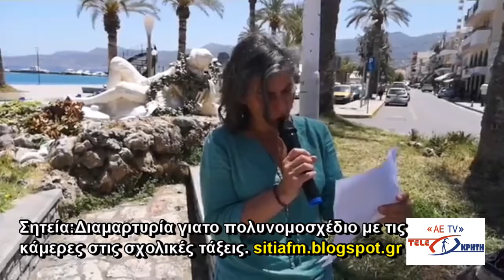Σητεία:Διαμαρτυρία ενάντια στο αντιεκπαιδευτικό πολυνομοσχέδιο για τις κάμερες στις σχολικές τάξεις.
Συγκέντρωση διαμαρτυρίας πραγματοποιήθηκε σήμερα το μεσημέρι (με τήρηση όλων των απαραίτητων μέτρων υγιεινής) στην Πλατεία της Σητείας ενάντια στο αντιεκπαιδευτικό πολυνομοσχέδιο και στην τροπολογία της ντροπής σχετικά με τις κάμερες στις σχολικές τάξεις.
Το Διοικητικό Συμβούλιο του Συλλόγου Εκπαιδευτικών Π.Ε. Σητείας «ὁ Μύσων», λαμβάνοντας υπόψη τις αποφάσεις της ΔΟΕ, προχωράει στην χάραξη της παραπέρα πορείας με πολύμορφες δράσεις για την υλοποίηση του αγωνιστικού σχεδιασμού.

Ένα νομοσχέδιο του Υπουργείου Παιδείας, το οποίο αυξάνει τον αριθμό των μαθητών στα τμήματα με σκοπό τις συμπτύξεις-συγχωνεύσεις τμημάτων-σχολείων και τη δραστική μείωση των θέσεων εργασίας. Επίσης, επιβάλλει τον σκληρό ανταγωνισμό στην εκπαίδευση με την εφαρμογή εσωτερικής και εξωτερικής αξιολόγησης με στόχο την κατηγοριοποίηση σχολικών μονάδων, εκπαιδευτικών και μαθητών. Επιπλέον, σκοπεύει στη «σχολειοποίηση» του Νηπιαγωγείου με την κατάτμηση σε διακριτά διδακτικά αντικείμενα με την εισαγωγή των Αγγλικών σε πρώτη φάση και αργότερα της Φυσικής Αγωγής και της Πληροφορικής σε δεύτερο χρόνο, γεγονός που έρχεται σε πλήρη αντίθεση με τη φιλοσοφία του Αναλυτικού Προγράμματος Σπουδών και δεν λαμβάνει υπόψη τις ιδιαίτερες εκπαιδευτικές ανάγκες των νηπίων.
Με την απαράδεκτη και αντισυνταγματική τροπολογία σε άσχετο νομοσχέδιο η κυβέρνηση της ΝΔ προσπαθεί να στήσει, εν μέσω πανδημίας, Οργουελιανό περιβάλλον στα σχολεία μας, με την ζωντανή μετάδοση του μαθήματος σε πραγματικό χρόνο μέσω κάμερας. Όπως είναι γνωστό στην παιδαγωγική επιστήμη το σχολικό μάθημα παράγεται από όλη την τάξη κι όχι μόνο από τον εκπαιδευτικό. Το μάθημα δεν γίνεται καθέδρας αλλά με τη συμμετοχή όλων των μαθητών μεταξύ τους και με το καθένα χωριστά (εξατομικευμένα). Και μην ξεχνάμε ότι  η σχολική τάξη είναι ο χώρος όπου αξιοποιείται το λάθος, γιατί, μέσα από το λάθος, οι μαθητές μας προχωράνε και προοδεύουν. Μέσα στην σχολική τάξη χωρούν πολλά συναισθήματα όπως: η αγάπη, η προσοχή, το ενδιαφέρον κλπ.
Διερωτόμαστε λοιπόν προς την πολιτική ηγεσία:
Γνωρίζετε ότι φυσική τάξη διαπνέεται από την παιδαγωγική σχέση, την εκπαιδευτική-κοινωνική σχέση μαθητών με μαθητές, εκπαιδευτικού με μαθητές και ότι αυτή η σχέση, μια σχέση ομάδας, δεν μπορεί να προορίζεται για κρυφό ή φανερό μάτι και ότι η εκπαιδευτική διαδικασία και το μάθημα στην τάξη δεν προσφέρονται για λογικές κλειδαρότρυπας;
Πώς θα διαφυλαχθεί η διδασκαλία όταν όλοι γνωρίζουν ότι παρακολουθούνται, σχολιάζονται και πιθανόν καταγράφονται – ενδεχομένως ακόμη και για δόλιους σκοπούς- από οποιονδήποτε σχετικό ή άσχετο με μαθητές και εκπαιδευτικούς;
Πώς θα προστατευθούν τα προσωπικά δεδομένα των ανήλικων μαθητών μας αλλά και των εκπαιδευτικών; Όταν απαιτείται έγγραφη βεβαίωση του γονέα ή κηδεμόνα για την ανάρτηση φωτογραφιών που απεικονίζουν τον μαθητή  από σχολικές δράσεις σε ιστοσελίδα του σχολείου πως είναι διασφαλισμένη νομικά η μετάδοση του μαθήματος σε απευθείας σύνδεση;
Πώς θα προστατευθούν από μία πιθανή διαπόμπευση –και με μαγνητοσκόπηση μάλιστα – μαθητές και εκπαιδευτικοί; Ειδικότερα όταν γνωρίζουμε πως σε μια σχολική αίθουσα υπάρχουν παιδιά με γνωστικές αδυναμίες, με ειδικές μαθησιακές ανάγκες (μαθησιακά προβλήματα, ξεσπάσματα ενός μαθητή με ΔΕΠΥ, εκρήξεις θυμού ενός μαθητή με αυτισμό, συμπεριφορές μαθητών που προκύπτουν ενδεχομένως από οικογενειακά περιβάλλοντα που αντιμετωπίζουν δυσκολίες, κ.α.).

Στην ολομέτωπη νεοφιλελεύθερη επίθεση που εμπεριέχεται στο πολυνομοσχέδιο  σε συνδυασμό με την αντιπαιδαγωγική και επικίνδυνη λογική του «Μεγάλου Αδελφού» στα Σχολεία, επιβάλλεται να αντιδράσουμε δυναμικά και αποτελεσματικά ώστε η Κυβέρνηση να πάρει πίσω το νομοσχέδιο και την τροπολογία της ντροπής.
Ως Σύλλογος Εκπαιδευτικών Π.Ε. Σητείας  «ο Μύσων»:
Προ-καλούμε την Υπουργό Παιδείας, που ανέφερε στη Βουλή ότι έχει τη συναίνεση της Αρχής Προστασίας Προσωπικών Δεδομένων, να δημοσιοποιήσει το σχετικό έγγραφο, διαφορετικά αποδεικνύεται για πολλοστή φορά ότι ψεύδεται, όπως άλλωστε το έπραξε πρόσφατα με το άρθρο για την αναγνώριση των πτυχίων των Κολλεγίων, αφού δεν δημοσιοποίησε ποτέ το έγγραφο της Ευρωπαϊκής Επιτροπής.
Καλούμε τη Δ.Ο.Ε. να εξετάσει το ενδεχόμενο να κινηθεί νομικά κατά του Υπουργείου Παιδείας για την απόσυρση της ν-τροπολογίας.
Καλούμε τους Συλλόγους, τις Ενώσεις και τις Ομοσπονδίες Γονέων και όλη την κοινωνία, να πάρουν θέση και να σταθούν δίπλα στους εκπαιδευτικούς και σε αυτόν τον αγώνα που αφορά άμεσα τα παιδιά μας.
Καλούμε την Υπουργό Παιδείας, μετά την συντριπτική απόρριψή του από την μεγάλη πλειοψηφία όσων συμμετείχαν στην διαβούλευση εν μέσω πανδημίας και απαγόρευσης μετακινήσεων, να αποσύρει και μην καταθέσει στη Βουλή το νομοσχέδιο που γυρίζει την εκπαίδευση, το σχολείο και την σχολική κοινότητα δεκαετίες πίσω.